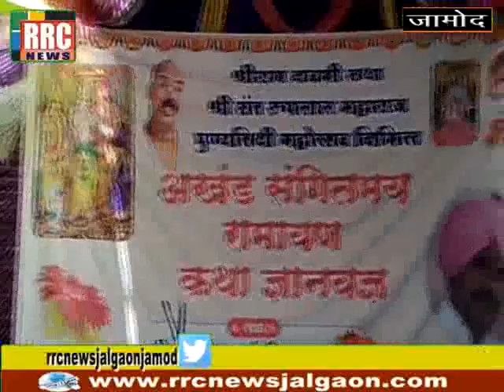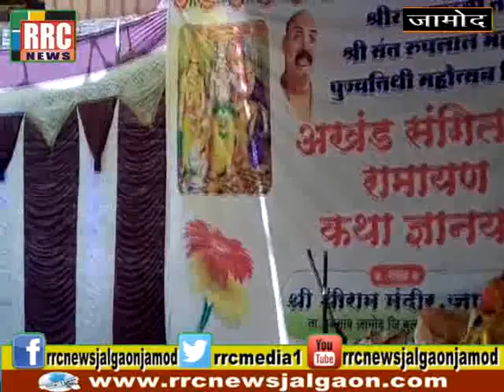जामोद येथे विविध धार्मिक कार्यक्रमांचे आयोजन